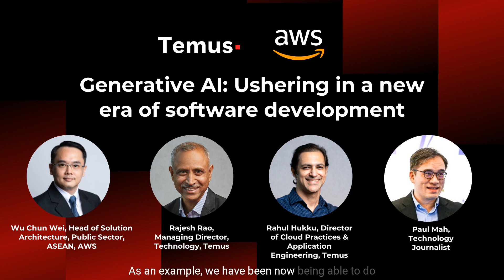Temus X AWS Podcast: GenAI -- Ushering in a new era of software development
Away from the spotlight of each successive AI model, generative AI tools are quietly but profoundly reshaping the landscape of software development. They automate code generation, boost productivity, and reduce errors, allowing developers to prototype faster and accelerate development cycles.

But how exactly are leading enterprises leveraging AI to enhance developer productivity in real-world projects?

But how exactly are leading enterprises using AI, and how is it enhancing developer productivity in real-world projects? Furthermore, what are the challenges related to training data and the limitations of AI? And is there a risk of AI stifling our creativity?

In this podcast, we delve into these topics with Chun Wei from AWS, Rajesh Rao, and Rahul Hukku from Temus, exploring the current opportunities and the potential future of AI-augmented software development.

Speakers
- Rajesh Rao, Managing Director, Technology, Temus
- Rahul Hukku, Director, Technology, Temus
- Wu Chun Wei, Head of Solution Architecture, Public Sector, ASEAN, AWS
Moderator
- Paul Mah, Technology Journalist